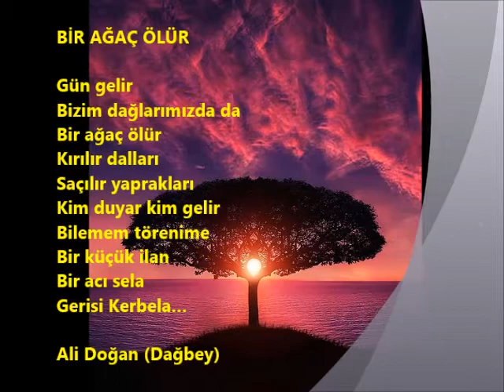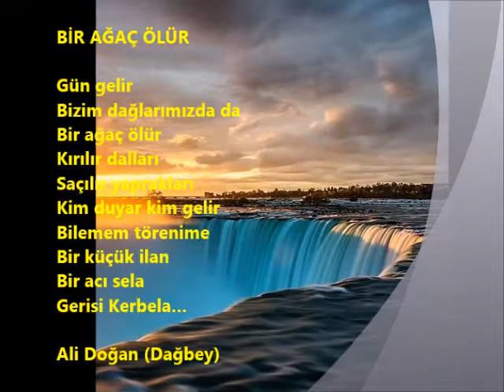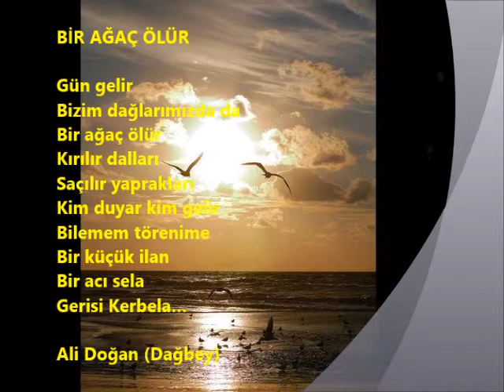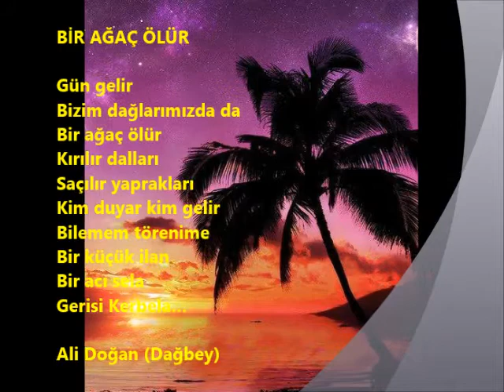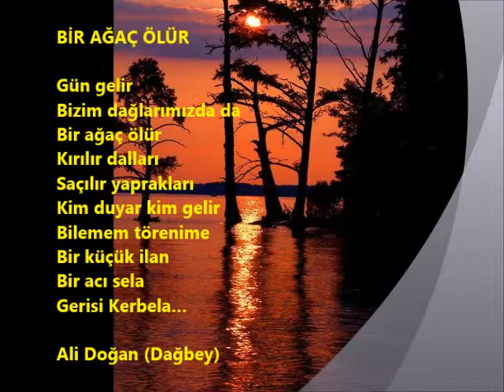BİR AĞAÇ ÖLÜR Dagbey Şiirleri Ali Doğan